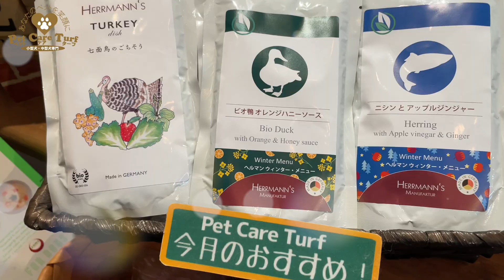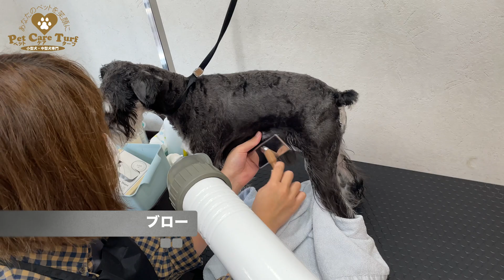大人の魅力が出てきたシュナちゃん❤️「あられちゃん」2021年11月23日(火)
ミニチュア・シュナウザー

【シャンプー】
ブリスルシャンプー/リンス

【カット】
パピーカット

【コメント】
気付けば立派なシュナらしい雰囲気になっていた「あられちゃん」です♪

カットも伸ばしては少し切ってを繰り返し育てていく様にこの何ヶ月も通って頂いてシュナらしくないと言われていた「あられちゃん」がしっかりと体格までシュナらしくなっていました！

天真爛漫な性格なのですが少し落ち着く事もできるようになった様で大人になった事を実感させられます♪

今後の成長も楽しみです！

　　　　：UUUMUSIC